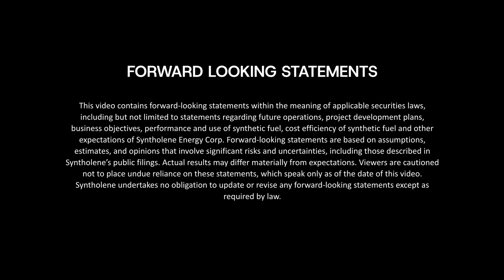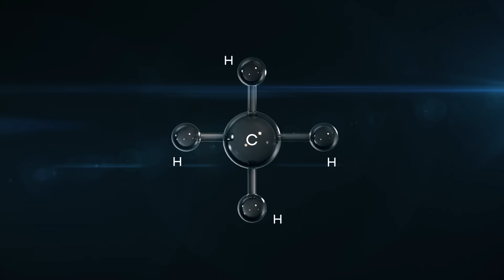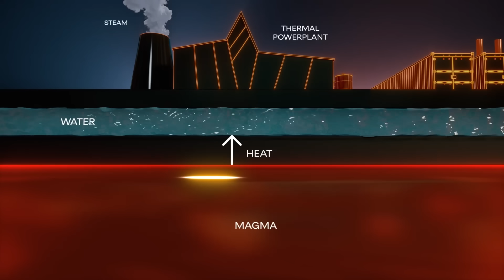Unlimited Fuel Forever? Meet Syntholene’s Clean Synthetic Hydrocarbon System (TSXV: ESAF)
For 150+ years, modern life has run on one thing: cheap, abundant petroleum. From transportation and global trade to critical infrastructure, liquid fossil fuels power the world, but they will not last forever.

In this explainer, we break down Syntholene Energy’s (TSXV: ESAF) vision for next-generation synthetic hydrocarbons: ultra-pure, drop-in compatible fuels designed to work with today’s engines, turbines, and fuel infrastructure… without compromise.

Syntholene is commercializing its Thermal Hybrid Production System engineered to produce ultrapure synthetic fuel at ~70% lower cost than the nearest competing technology, in a carbon-negative way. Starting with aviation fuel, Syntholene’s ultra-pure synthetic jet fuel is engineered to exceed JP-spec purity standards and deliver high energy density for the most demanding turbine performance across challenging flight profiles.

Unlike biofuels, Syntholene isn’t limited by scarce crops or expensive waste feedstocks. Their ambition is big: scale clean fuel production using abundant energy sources, enabling a future of multi-generational fuel abundance.

The era of ultra-pure synthetic fuel is arriving. The question is: who can deliver it at scale, and ultimately at a lower cost than petroleum?

Watch now to understand how Syntholene works, why synthetic fuel matters, and what “drop-in compatible, carbon-negative, and high-performance” really means.

Chapters
0:00 The fuel reality behind modern civilization
0:45 Why drop-in fuels matter
1:25 What synthetic fuel is (and isn’t)
2:10 Syntholene’s thermo-hybrid approach
3:15 Why ultra-pure aviation fuel
4:10 Cost, scale, and carbon-negative potential
5:20 The road to “unlimited fuel forever”